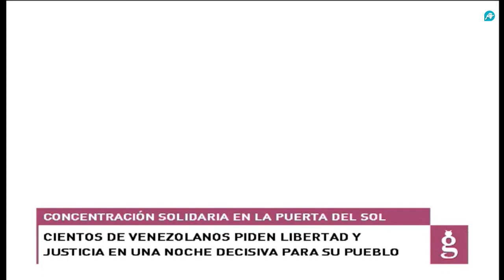Concentración en España por la libertad en Venezuela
'Maduro vete' y' libertad'.Son los cánticos más repetidos por los centenares de venezolanos que se han concentrado en la Puerta del Sol para exigir la libertad en Venezuela. En unas horas clave para su país, españoles y venezolanos suman fuerzas para exigir una justicia que les lleve a liberar a su pueblo, sumido en la catástrofe con la dictadura de Maduro. No se pierdan los escalofriantes testimonios de los venezolanos que consiguieron escapar del horror y el caos.